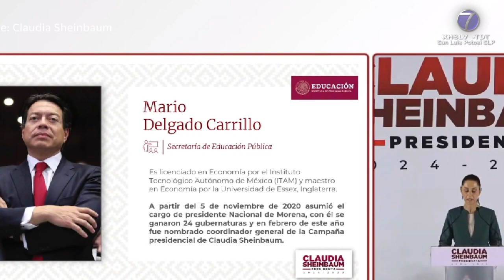Altas expectativas tiene líder de la Sección 26 del SNTE por designación de Mario Delgado como ...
Altas expectativas tiene líder de la Sección 26 del SNTE por designación de Mario Delgado como próximo titular de la SEP

SLP.- Pese lo controvertido del anuncio de designación del dirigente de Movimiento Regeneración Nacional (MORENA) Mario Delgado Carrillo como próximo titular de la Secretaría de Educación Pública (SEP), para el secretario general de la Sección 26 del Sindicato Nacional de Trabajadores de la Educación (SNTE) Juan Carlos Bárcenas Ramírez la decisión es favorable.

Profundizó en la visión política hacia el economista, quien durante la jefatura de gobierno del Distrito Federal de Marcelo Ebrard, también ocupó un cargo en el ámbito educativo.

Bárcenas Ramírez precisó que se han cerrado filas para su acompañamiento.